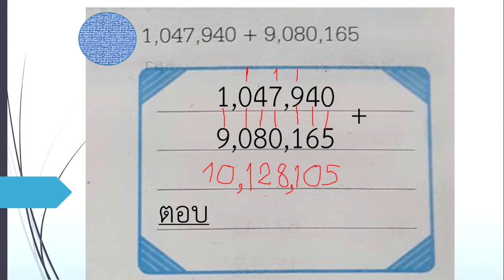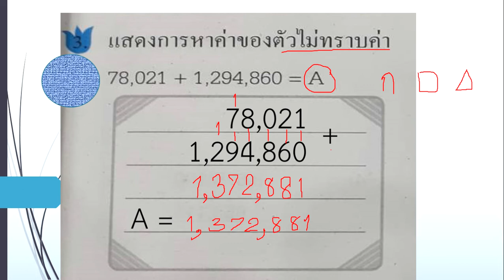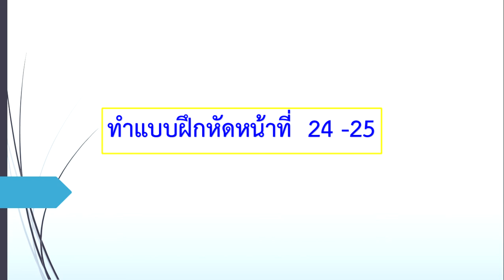สัปดาห์ที่8และ9การบวกหลายหลักกับหาค่าตัวไม่ทราบค่าEP. 2 วิชาคณิตศาสตร์ ชั้น ป.4